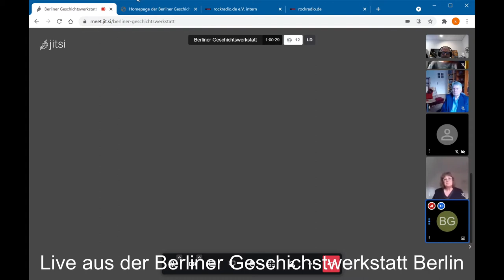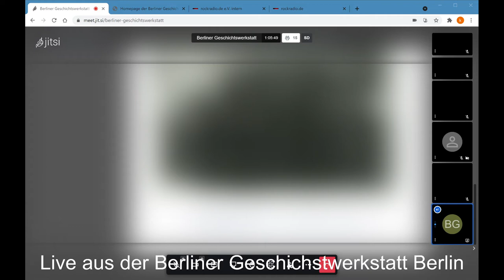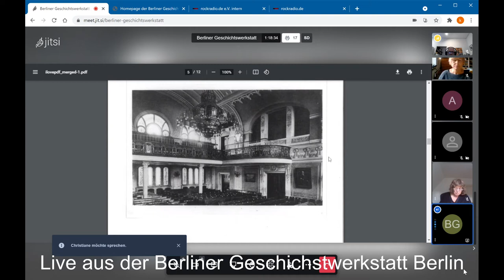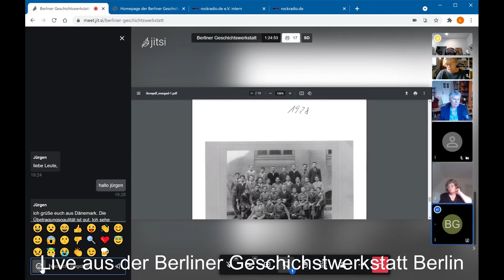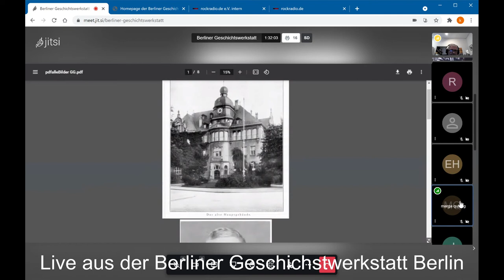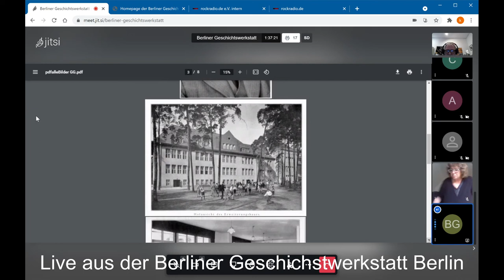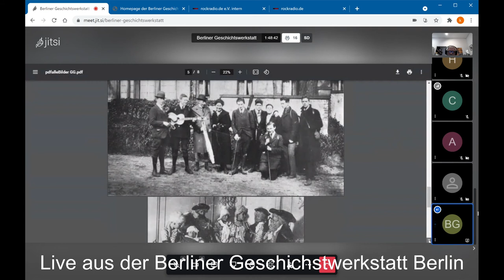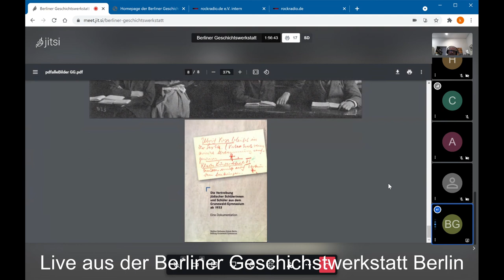26.04.2021 - Reformpädagogik in Groß-Berlin: Einbrüche in die preußische Lehr- und Zuchtanstalt -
live aus der Berliner Geschichtswerkstatt